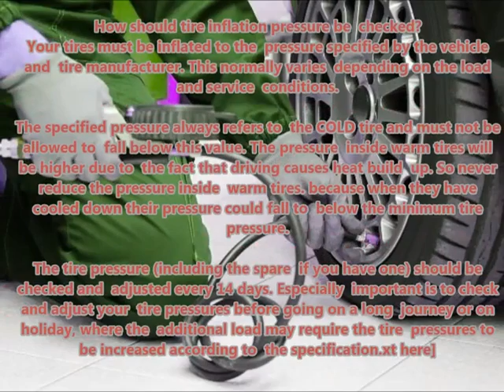NISSAN 100 NX 1990 03 1996 01 Recommended correct air tire pressure proper right inflate tires main